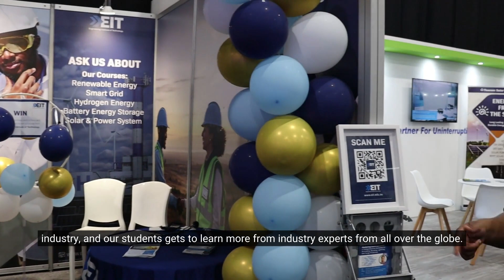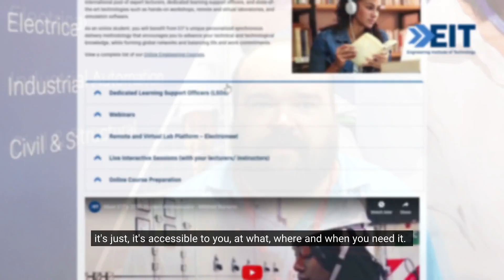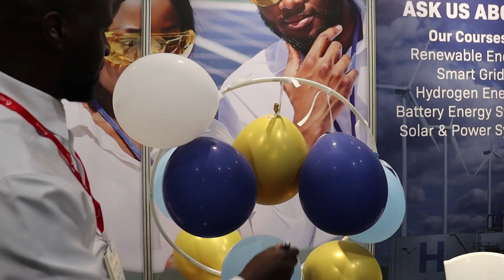EIT Shines at the Solar & Storage Live Africa 2024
The Engineering Institute of Technology (EIT) recently showcased its commitment to renewable energy education and training at Solar & Storage Live Africa 2024, held from 18 to 20 March at the Gallagher Convention Centre in Midrand, Johannesburg.

EIT's booth served as a hub of activity, attracting attendees eager to learn about the institute's innovative programs and industry-aligned courses.

00:00 Introduction
00:42 Berry Dikotla on the most interesting aspect of attending the solar show
01:01 Tshepiso Morabe on the most interesting aspect of attending the solar show
01:19 Bhaveshnie Padayachee on the most interesting aspect of attending the solar show
01:26 Precious Maoko on EIT's presence at the solar show
01:36 Kerry Marques on the most interesting aspect of attending the solar show
02:01 Kamohelo Tsotetsi on the most interesting aspect of attending the solar show
02:16 Anthony Schewitz on his experience studying through EIT
02:48 Bradley Wheeler on his experience studying through EIT